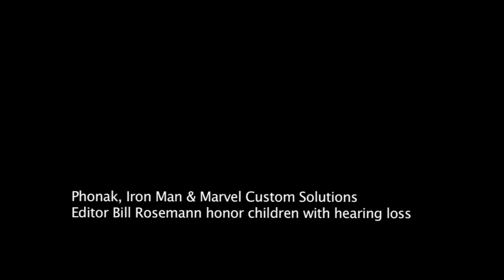Iron Man Combats Hearing Loss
Iron Man and Marvel Custom Solutions Editor, Bill Rosemann, describe the Phonak - Marvel poster partnership to a room of children.